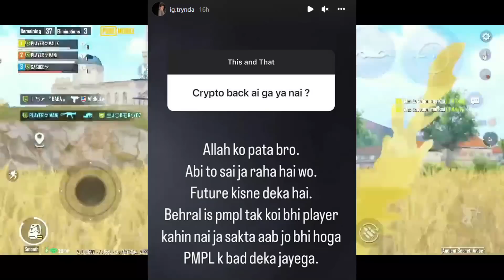CRYPTO Leave Team UOL After This i8TRYNDA React? | Anonymous vs Khalifa CONTROVERSY | PMPL New Date